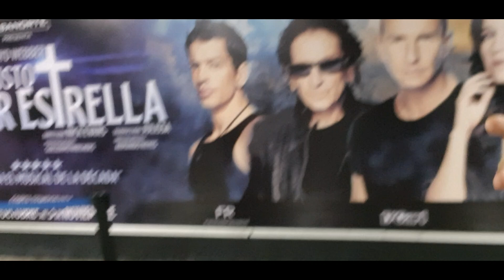JESUCRISTO SÚPER ESTRELLA - PREVIO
Nos lanzamos a disfrutar 2 musicales de la gran puesta en escena Jesucristo Súper Estrella que se podrá disfrutar en el Centro Cultural Teatro 2 a partir del 4 de Octubre.
Protagonizada por Erick Rubín, Benny Ibarra, María León*, Ximena Sariñana*, Kalimba, Yahir, Alex Lora, Leonardo de Lozanne. (*Alternan personaje).